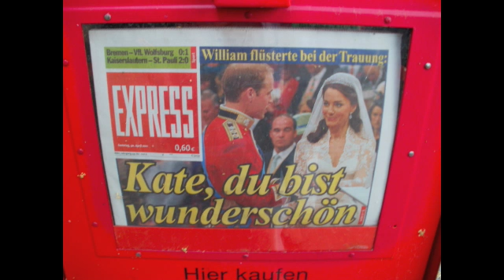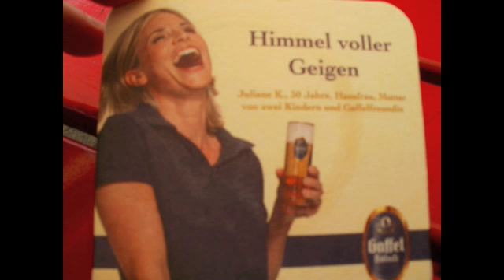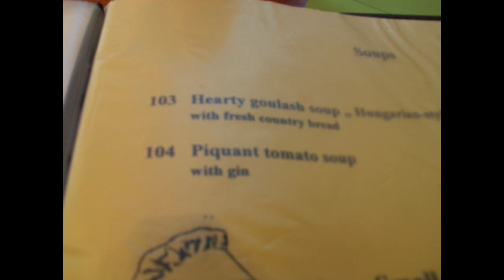2011 - Germany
3 nights in Germany